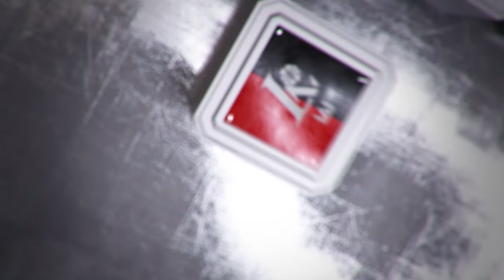Rungtynių apžvalga: Pasvalio „Pieno žvaigdės“ - Kauno „Žalgiris“ [2017-01-16]